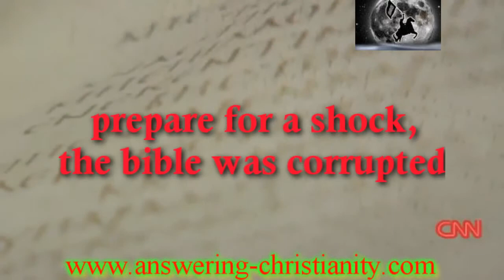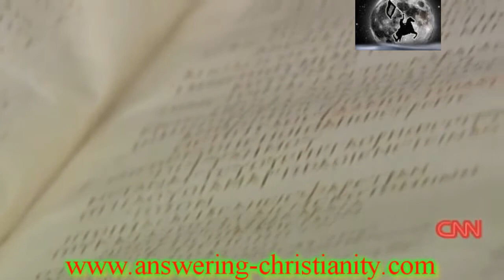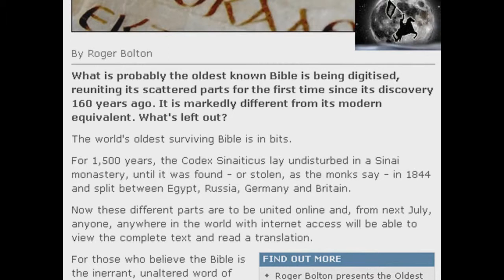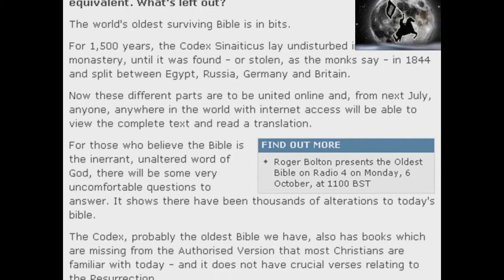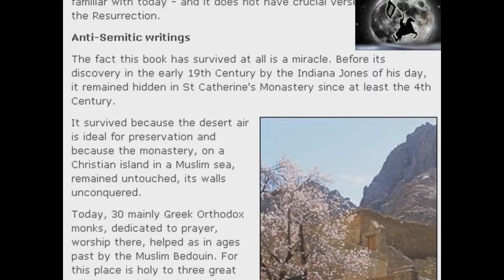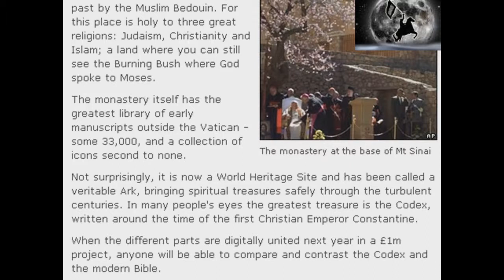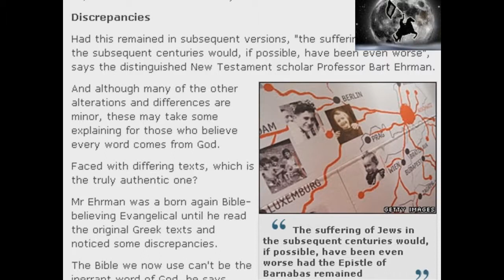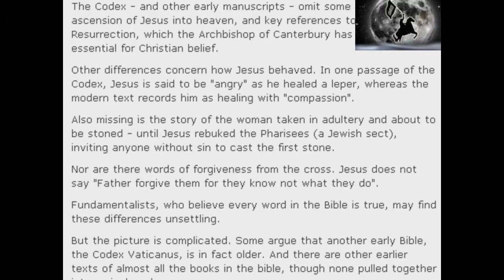CNN / BBC reports: The bible(s) are corrupt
al hamdulillaahi wa-s-salaatu wa-s-salaamu 'alaa Rasulillaah sallAllaahu 'alaihi wa sallam. In the name of Allaah, may Allaah send His peace and blessings upon Prophet Muhammad, his family, companions, and all those who follow them with righteousness until the last day

CNN / BBC confirming what muslims knew for over 1400 years...

May God All-Mighty make this video open the eyes of the people of the book and guide the sincere amongst them to the truth.

Islam has, in brief, 2 meanings, as explained by the scholars of the religion. The first is peace ''as-salaam'' and the second meaning is the submission to God (to His will, His commands etc)
And both meanings are complementary one to the other, because you cannot have peace except when you submit yourself, your life etc to the will of your Creator and Provider and Sustainer, and the facts throughout history of other ways of life prooves this, and also you submit yourself to God only because you have inner peace, free from arrogance and pride to think yourself above others and even worse, above The One and Unique Master of the universe.
All human beings are born muslims, that is, if they don't have any influence by parents / relatives / friends / society etc, their natural instinct will direct them towards knowing and worshipping The Only One Unique God, without associating any partners of any kind to Him.
Furthermore, all of the creation in this universe, from the microbiological life and atoms to the galaxies and what's between them, are subject to God's laws / commands etc.

One of the verses in which the meaning of the word islam is used, is the following:

۞'Do they seek other than the religion of Allâh (God), while to Him submitted (''aslama'' - same root as ''Islam'') all creatures in the heavens and the earth, willingly or unwillingly. And to Him shall they all be returned.''۞
[Ali-'imran 3:83]